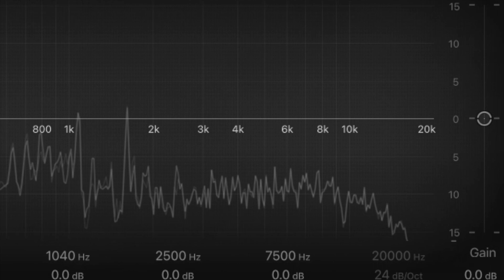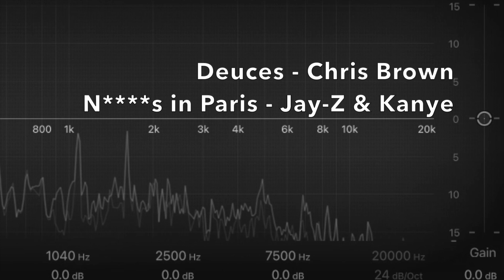dj mix/mashup: deuces in paris (Jay-Z, Kanye West, Chris Brown)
Featured music:
Ni**as in Paris - Jay-Z, Kanye West
Deuces - Chris Brown